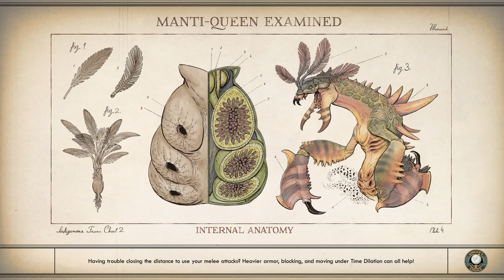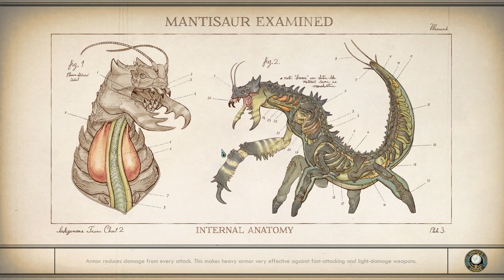The Outer Worlds │ Choose The Future │ Supernova Gameplay Walkthrough Part 30